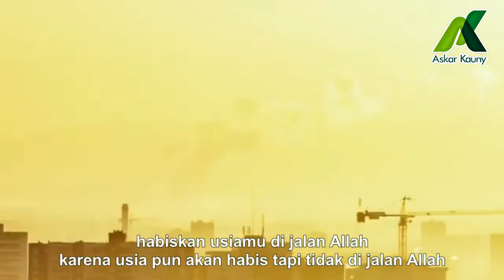Habiskan Hartamu di Jalan Allah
Tanda cinta seorang hamba kepada Allah Subhanahu wa Ta'alla adalah memberikan yang terbaik hartanya untuk di jalan Allah.